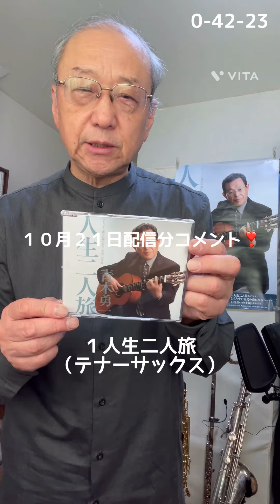１０月２１時配信分コメント❣️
１人生二人旅
２つくば霞ヶ浦りんりんロード
３tea for two